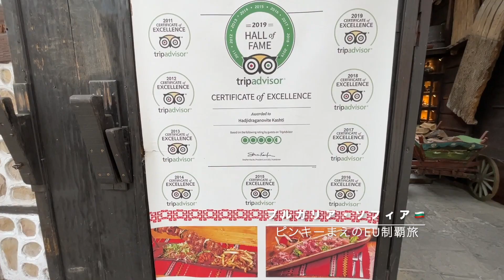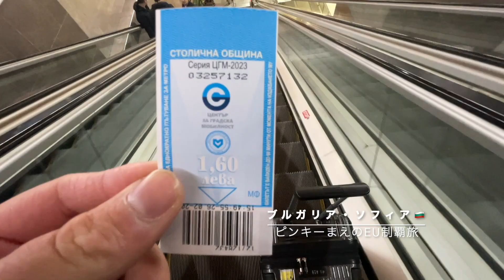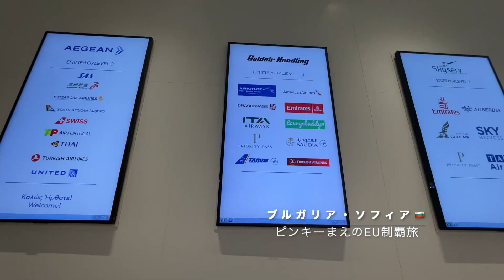【29ヶ国目】物価や景色がスゴいぞ！！ブルガリア・ソフィアへ到着🇧🇬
マルタ共和国エージェントですこんにちは🇲🇹
ブルガリア・ソフィアにやってきました！

さて、マルタ留学エージェントとしての活動が始まりました！
こちらマルタ留学のHPですので、ぜひご覧下さい！

↓マルタ留学に関する記事はコチラ↓
①【2023年版】3ヶ月のマルタ語学留学の費用をマルタ滞在エージェントが詳しく解説します！

②【完全版】海外留学にはマルタ留学をオススメする理由を徹底解説！

③マルタ島留学で人気の語学学校を徹底解説！

④マルタ島でワーホリ！？働きながら留学する方法を紹介！

⑤マルタ留学で語学学校を選ぶ際の注意点とオススメ語学学校を目的別に解説

【旅の日記はnoteへ】
周遊前回のイギリス編でかかった物価や現在の仕事内容をまとめたnoteを書いたので、イギリス渡航をお考えの方はぜひご覧下さい🇬🇧
【イギリス・ロンドン物価や現在の仕事内容まとめ】

【ハンガリー・ブダペスト物価や現在の仕事内容まとめ】

※マルタ島の留学エージェントも兼務しますので、
世界旅10カ国、2022年達成！！

1ヶ国目、シンガポール🇸🇬
２カ国目、マレーシア・クアラルンプール🇲🇾
３カ国目、タイ・バンコク🇹🇭
4カ国目、トルコ・イスタンブール🇹🇷
5カ国目、ドイツ・4都市編🇩🇪
6ヶ国目マルタ共和国🇲🇹
7カ国目ハンガリーブダペスト🇭🇺
8カ国目チェコ・プラハ🇨🇿
9ヶ国目アラブ首長国連邦・ドバイ🇦🇪
10カ国目タイ・バンコク🇹🇭

ピンキー世界旅行、終焉です🎊

"旅するパーソナルトレーナー(アドレスホッパー)"ピンキーまえのが日常を通して旅暮らし・フリーランス・ボディメイクの素晴らしさを伝えています💪✈️
何かに挑戦するきっかけになれば嬉しいです✨

▼フリーランストレーナーの日常